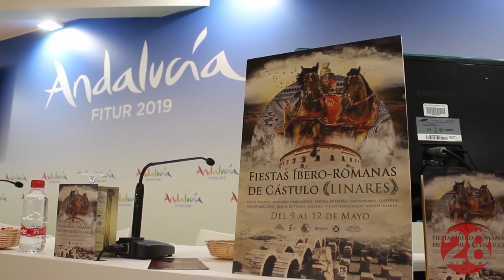20190124 Linares28 FITUR Presentación FIRC2